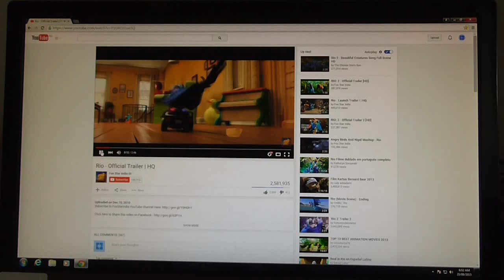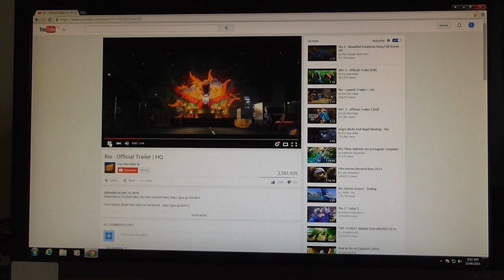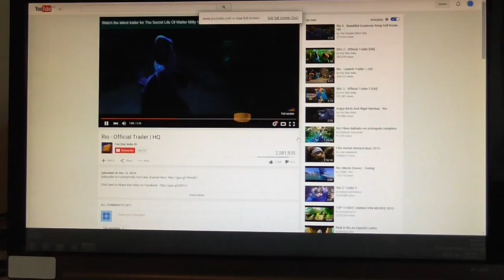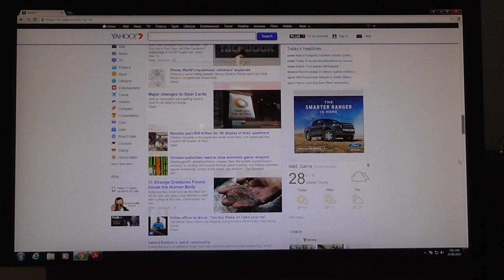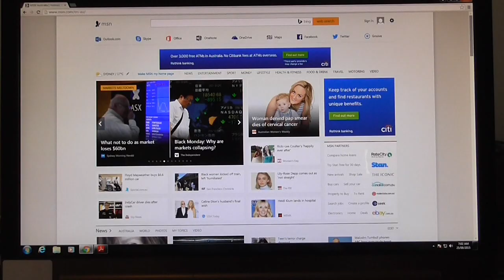ThinLinX TLXOS on the RaspberryPi Citrix HDX H.264 Demo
ThinLinX TLXOS on RPi